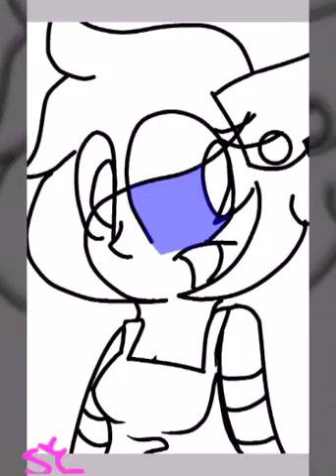Mystic Draws [Fanart]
For an amazing artist! She is awsome and is good at drawing!
Songs: Unleash the magic
Outro: I'm Lapis Lazuli remix